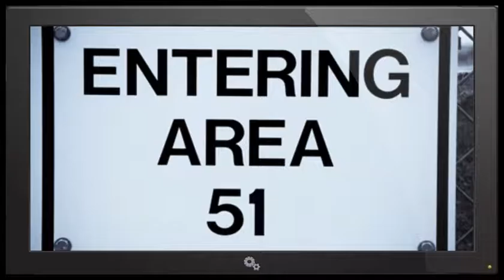Conspiracy Theories - Robopocalypse, Not a Matter of if, But When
Conspiracy Theories

This Video we look into the Robot Apocalypse. Something that is more real than people may think or want to accept. A Robopocalypse is already happening on a very small scale, and it has some famous Scientist concerned, including Stephen Hawkings.

This is Conspiracy Theory not heard about a lot. But it must be considered, and seriously. Man and Science and their quest to advance must tread lightly into Artificial Intelligence and modern technology and learn to find a way to understand that sometimes, slowing down can pay off for a brighter future.

There is also much more, like Lets play series, Fantasy battle simulations.